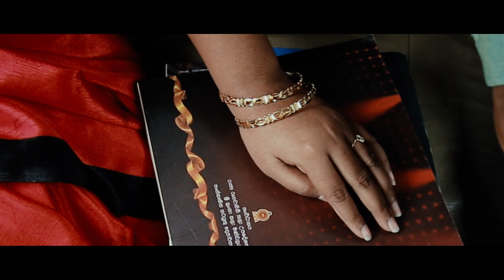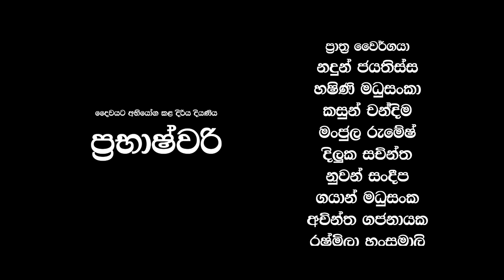ප්‍රභාෂ්වරී - Prabhashwari | Short Movie | 2019-11-30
අපස්මාර රෝගී දිනය වෙන්වෙන්  සෞක්‍ය අමාත්යංශය මගින්  සංව්ධානය කල කෙටි චිත්‍ර පට උළෙලේ  සම්මාන ලාභී චිත්‍රපටය - ප්‍රභාෂ්වරී.